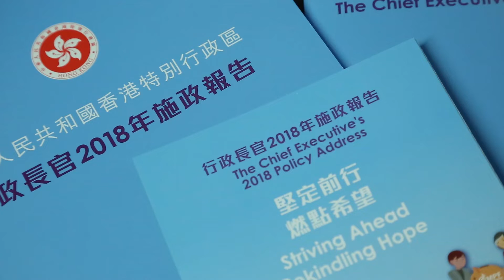林鄭月娥發表題為「堅定前行 燃點希望」施政報告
行政長官林鄭月娥今日在立法會發表任內第二份施政報告，題為「堅定前行 燃點希望」。

林鄭月娥表示，這份施政報告立足於香港特別行政區在「一國兩制」下的獨特優勢，結合了本屆政府自去年7月1日就任以來的努力不懈，並盛載着她帶領香港前行的堅定決心，目的就是為香港燃點希望。

她指，這份施政報告亦反映了她擔任行政長官以來的體會。過去一年多，政府以關心、聆聽、行動的務實態度，以及創新、互動、協作的原則，積極施政，成績顯著，引證了她在競選行政長官時的信念：「香港人很優秀，香港底子也很好，只要認準方向，團結一致，我們一定可以再創輝煌！」

她表示，她體會到世上沒有完美方案，也難令社會達致全面共識，但意見分歧不應成為政府帶領香港向前的絆腳石，更不應令香港停滯不前。無論是土地供應選項或取消強積金「對沖」方案，是時候要議而有決、決而有行，再蹉跎歲月，受苦的是在擠迫環境居住的家庭和基層勞工。

林鄭月娥指，前行需要有夥伴，政府越包容，夥伴便越多。她不奢望政黨或立法會議員政治立場一致，但只要不觸碰違反「一國」的底線，大家應有廣闊合作空間。立法會年初組成跨黨派的粵港澳大灣區考察團正是個好例子。

此外，政府就大量撥款項目諮詢立法會多黨派議員，以先易後難方式議事，也減少了議會劍拔弩張局面，順利通過了有利經濟和民生的措施。

她也體會到，只要明確符合公眾利益的事，政府就應快快做、大膽做。她在施政報告中提出全面禁止電子煙、加強基層醫療健康和進一步增加研發資源，就是向着清晰目標大步前行。